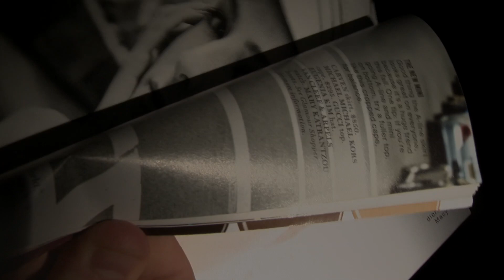Eating Disorders Education: A plan for parents and students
In Pennsylvania, nearly 300,000 women and more than 130,000 men suffer from an eating disorder. State lawmakers are stepping forward to try and reverse this growing trend, namely by holding a public meeting to discuss a plan to raise awareness among the teachers and parents of teenagers targeted by eating disorders.